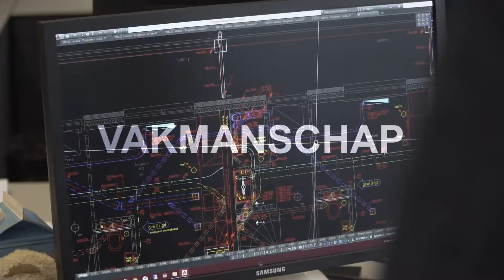Spindler - Vacature Projectleider